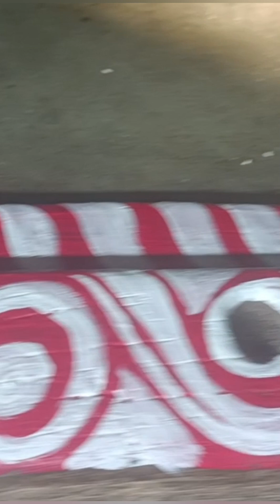খুব ভয় পেয়ে গিয়েছিলাম এই ভূতেদের দেখে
mom's creation

instragram account
mom's creation